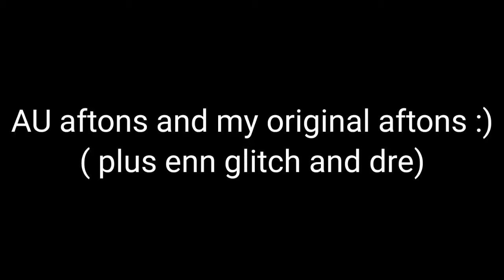dream afton AU designs! [] and my original fnaf AU designs []